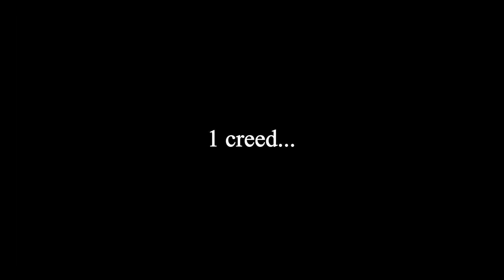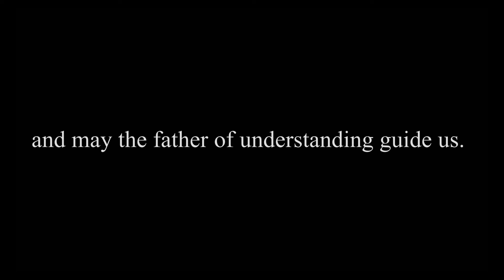Assassin's Creed Syndicate - Master Assassin Parkour Montage